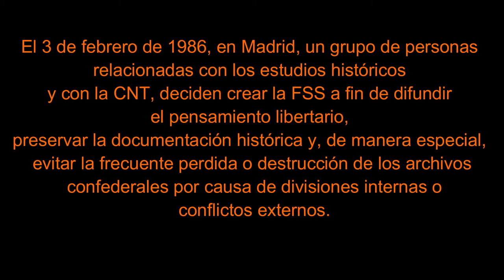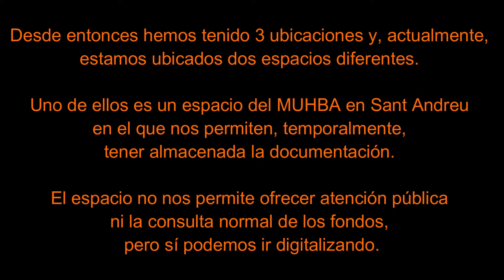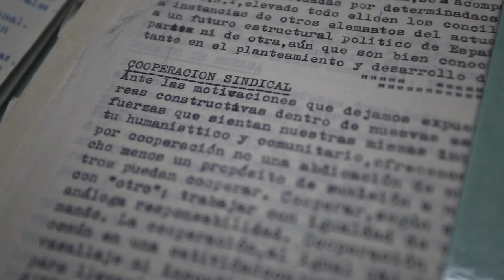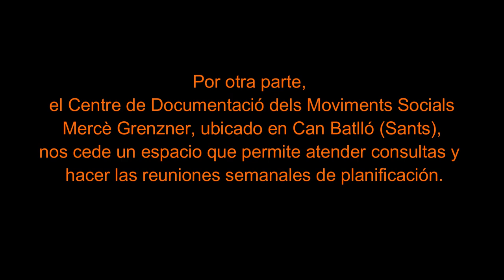FSS situación 15012021 cast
Trabajando en locales provisionales durante 7 años. Vamos viendo cercana la posibilidad de encontrar dónde atender, clasificar, digitalizar,...